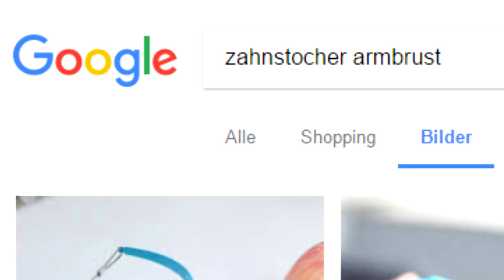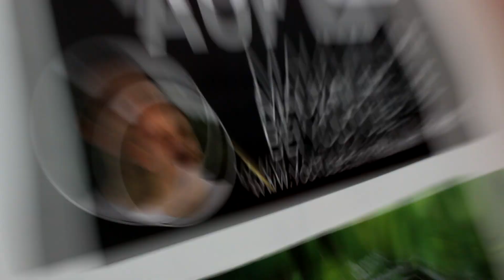ZAHNSTOCHER ARMBRUST | Der neue Trend! Mauli Classic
Die Zahnstocher Armbrust, auch besser bekannt als "toothpick crossbow" ist in Asien und Amerika schon voll im Trend! Wird sie es auch nach Europa schaffen und zum neuen Hype?

💛 Hey ich bin Maulii und auf meinem Kanal findet Ihr Deutschlands Beste Parodien!
Sowohl YouTuber Parodien als auch TV Parodien wie Galileo, Taff oder Auf Streife. Hier findet Ihr alles! Dir gefallen meine Parodien? Dann unterstütze mich doch gerne kostenlos mit einem Abo!

Mein YouTube Setup:
💲 Gaming PC